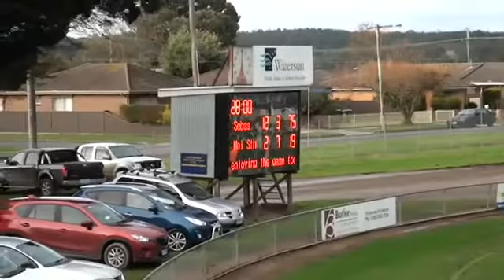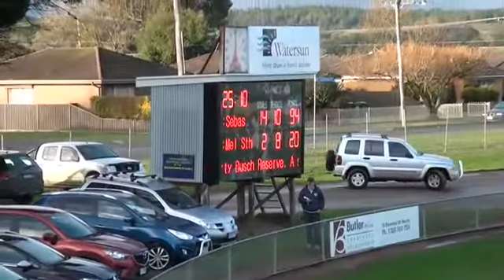BallaratFL_2016_SEN_Rd14_Sebastopol V Melton South_2nd Half.mp4